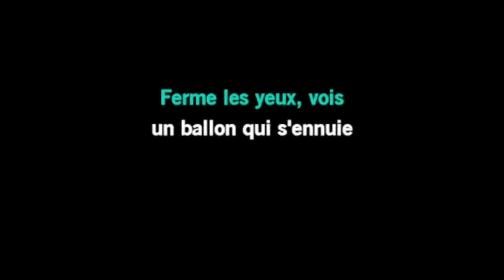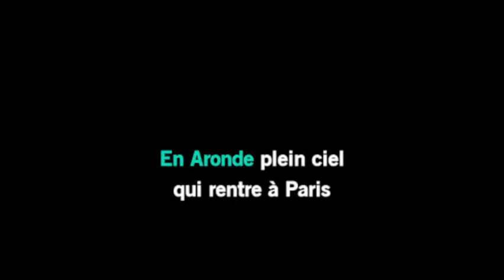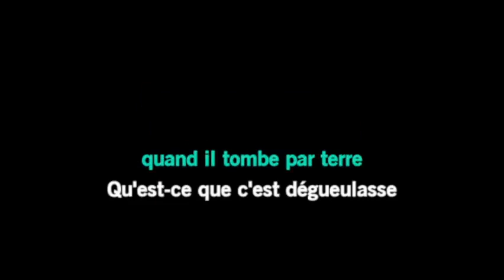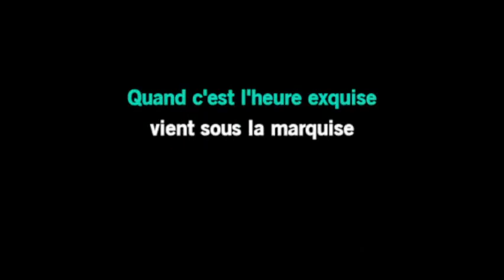Karaoké Alain Souchon - Âme fifties